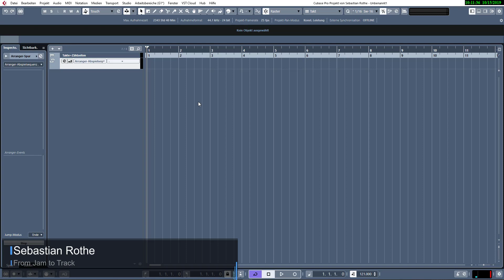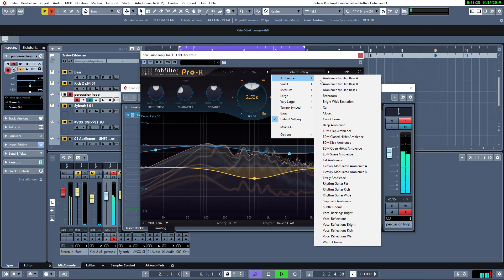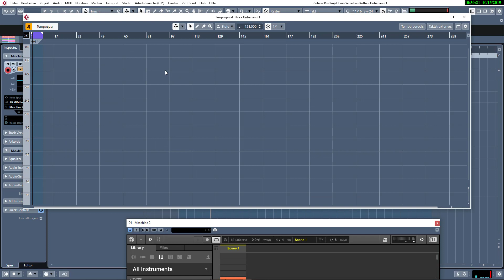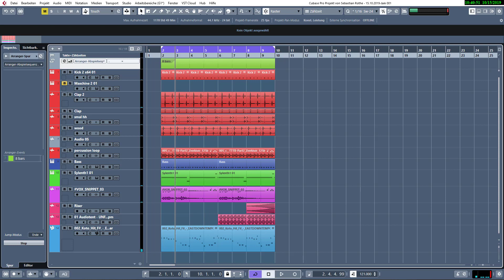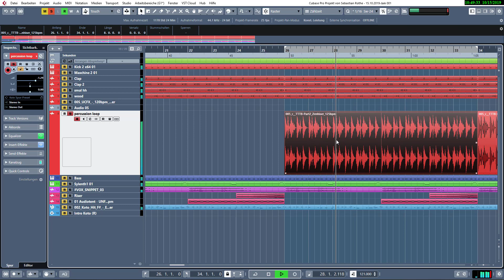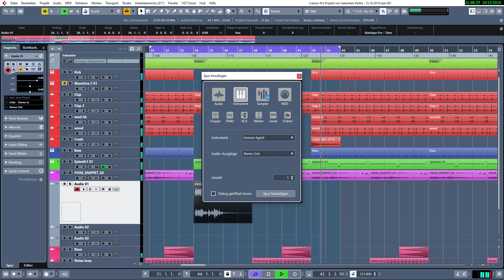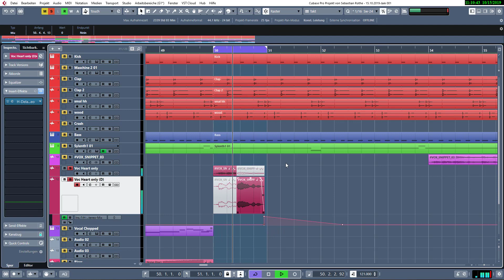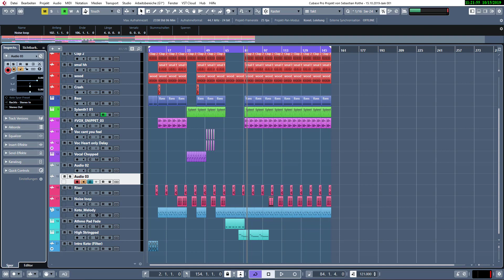Cubase: From jam to Track (Workflow) - Episode #1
Songwriting in Cubase jamming from an idea to an arrangement.

In this video i m showing my process of creating ideas an turning them into Arrangements. This arrangement is not finished yet, but you ll get a pretty good idea of how i work.

Sorry for the click noise :) (made a mistake in the recording settings )

Sebastian Rothe